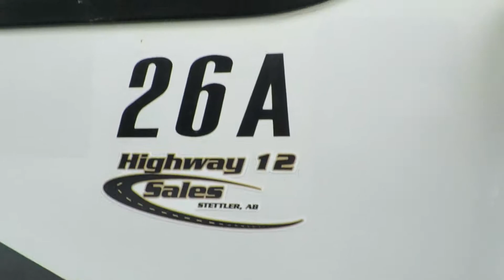Exterior of the 2010 Ford Jayco Melbourne E450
This unit is located at Lethbridge Motors and has been previously enjoyed.  The 26A is ready for you to go for a test drive so give us a call today!